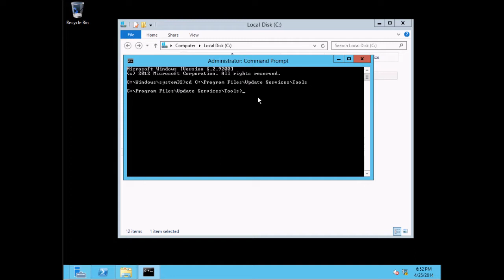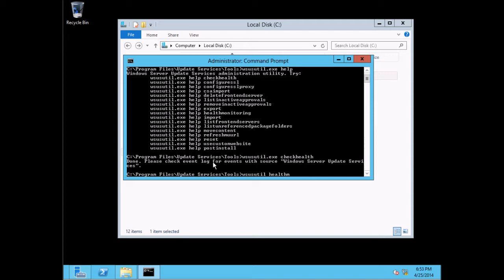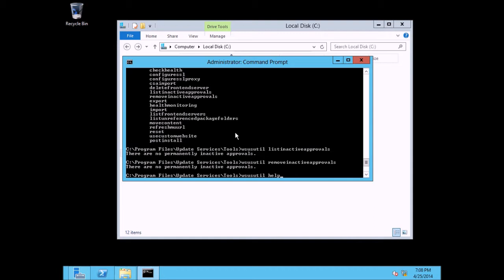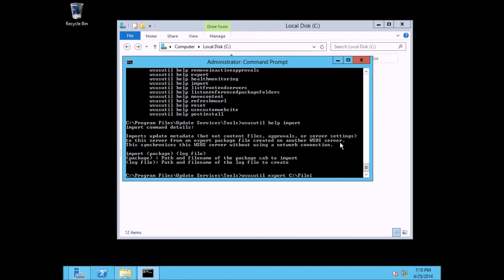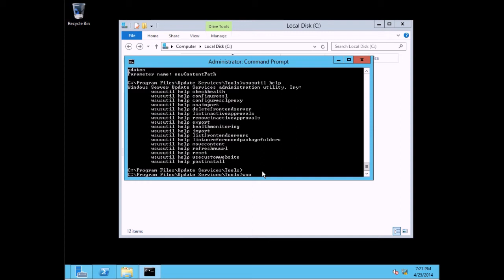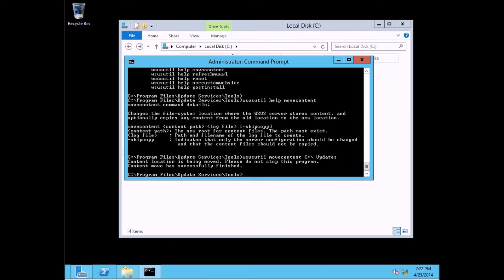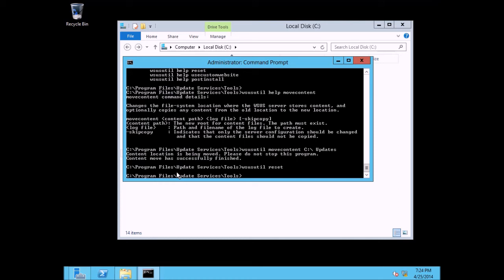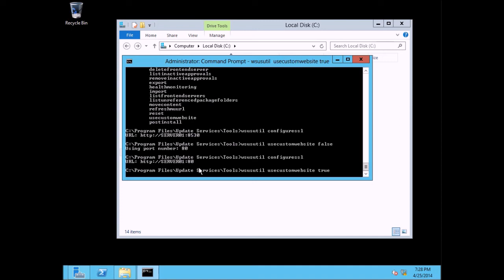WSUSUtil.exe How To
WSUSUtil.exe